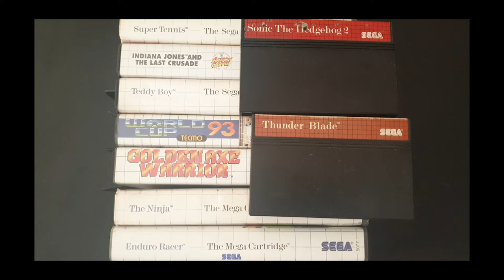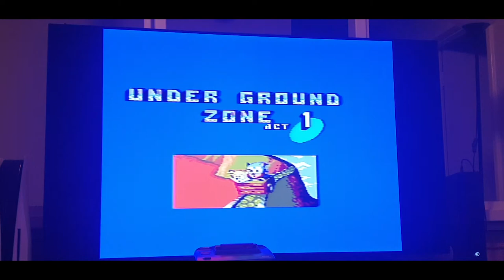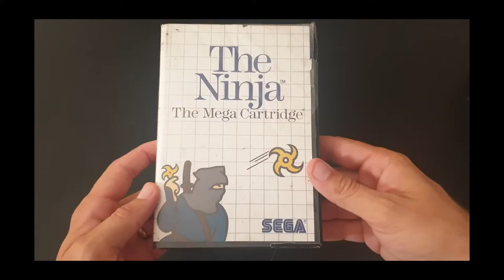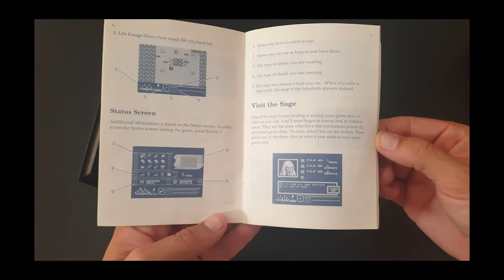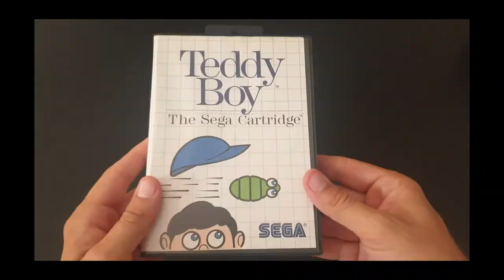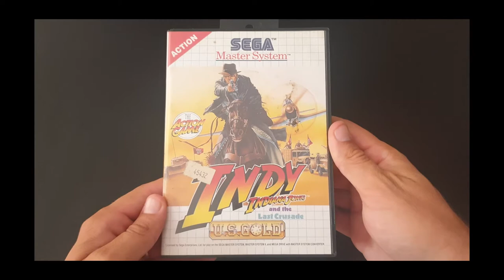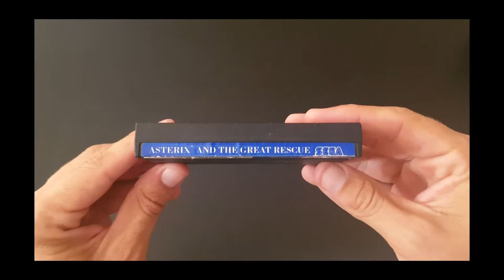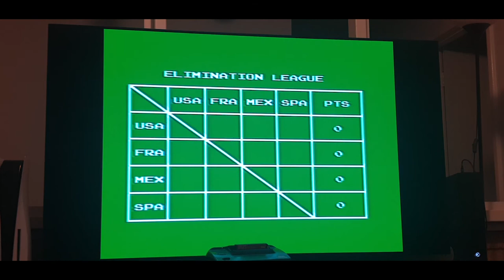SEGA Master System on an OLED TV - Should I???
Do you have a SEGA Master System? Do you have an OLED TV? Have you connected your SEGA Master System to your OLED TV?

Using an ariel port, I brave the risk of burn in by playing my collection of SEGA Master System classics on a 65" LG C9 OLED.

0:00 Alex Kidd in Miracle World
3:41 Enduro Racer
7:01 Sonic the Hedgehog 2 (Master System)
13:23 The Ninja
17:54 Golden Axe Warrior
23:20 Thunder Blade
26:06 Teddy Boy
31:48 Indiana Jones and the Last Crusade
34:55 Super Tennis
39:27 Asterix and the Great Rescue
42:49 Tecmo World Cup '93